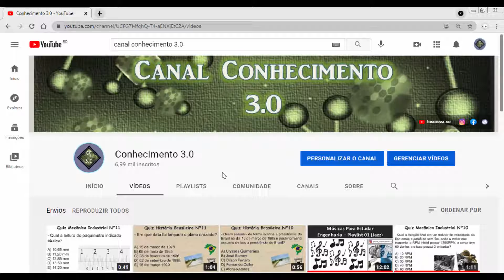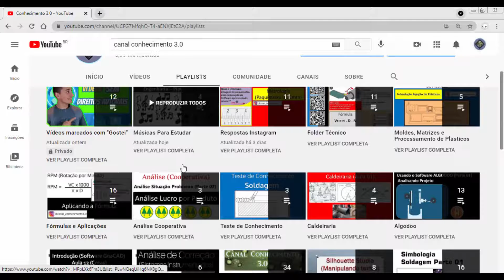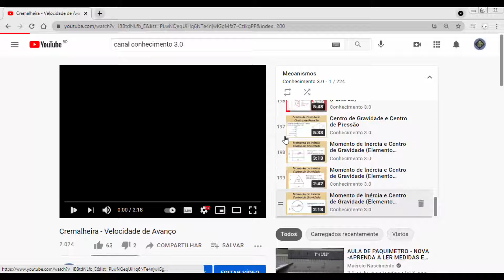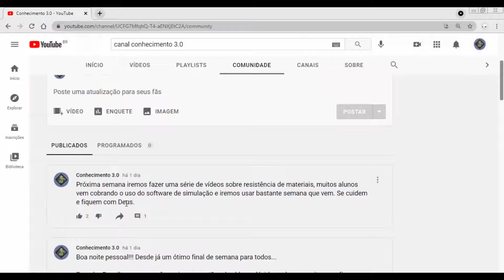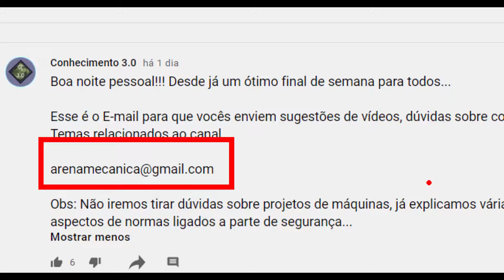Acessando Vídeos do Canal - Aba Playlists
Horário das postagens diárias:

(Vídeo 01 - 15:00 horas)
(Vídeo 02 - 16:00 horas)
(Vídeo 03 - 17:00 horas)
(Vídeo 04 - 19:00 horas)
(Vídeo 05 - 20:00 horas)